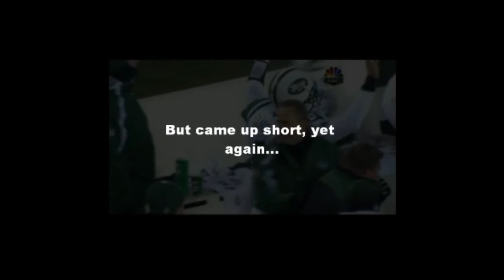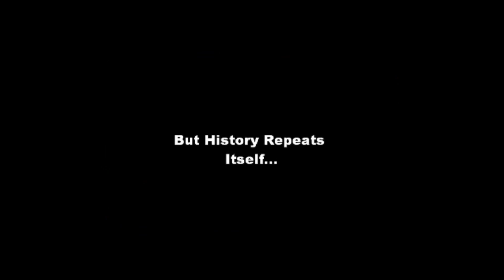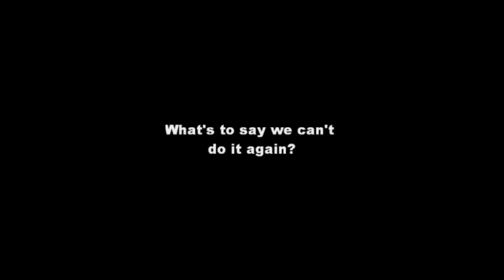2010 Cincinnati Bengals Promo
I give all copyrights to the National Football League for the clips.

I give all copyrights to the artists of the songs. I give credit to Eminem for the song Lose Yourself, credit to ACDC for the song Hells Bells, and credit to Gun's N Roses for the song Welcome to the Jungle. Please do NOT remove the audio youtube.